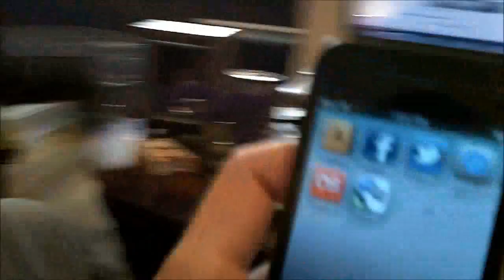BUYING BOOKS AND iPODS (Day 107)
Like random pictures?